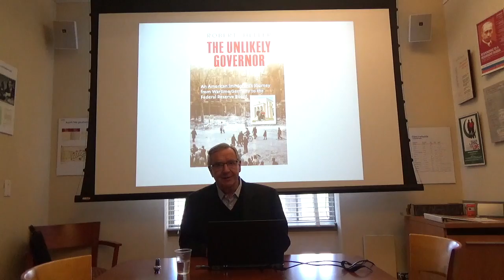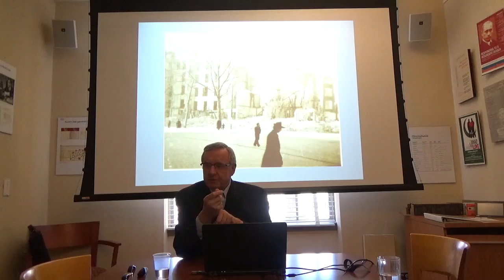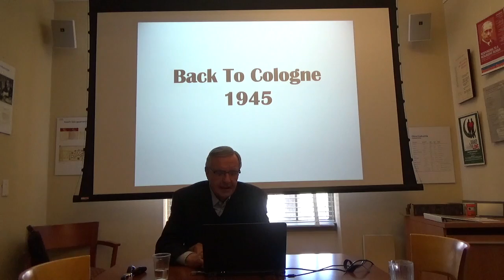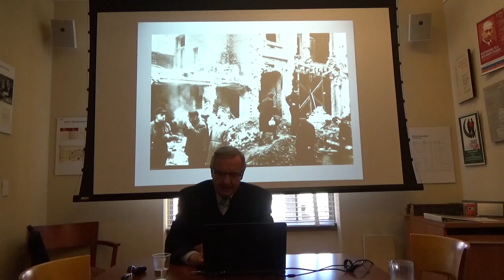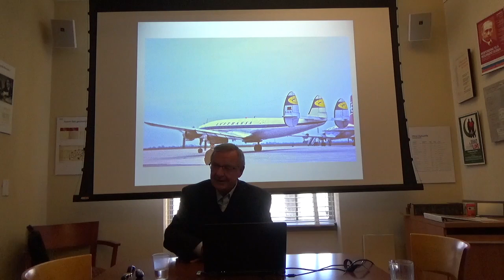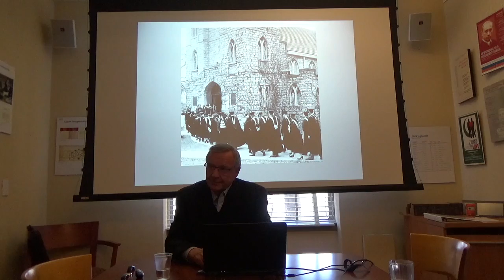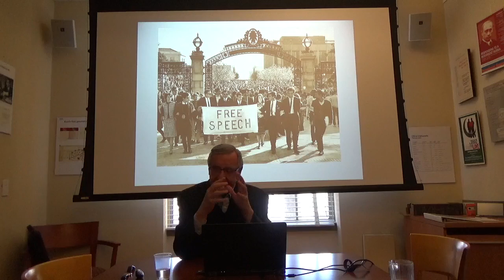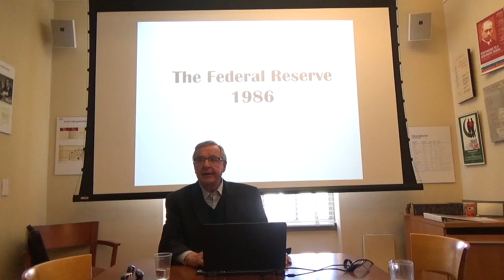Lecture Highlights: Robert Heller – From Wartime Germany to the Federal Reserve Board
In his engaging and entertaining memoir, Robert Heller chronicles his journey from the caves and cellars of war-ravaged Germany to the United States and his eventual rise to be a Governor of the Federal Reserve Board and President and CEO of VISA U.S.A. The book concludes with an insider’s candid and cogent observations of America’s boardrooms and presents numerous lessons learned and obstacles overcome during the course of a productive career.